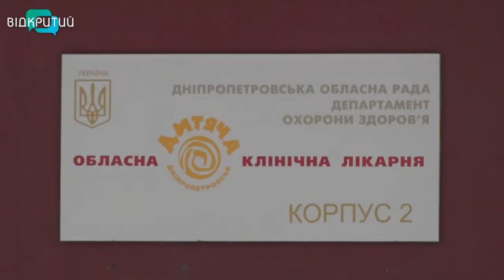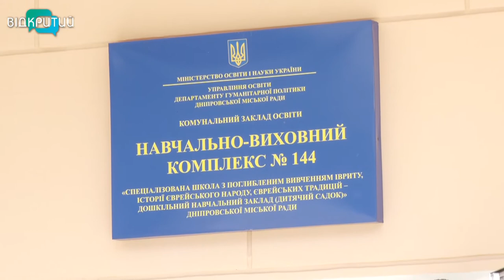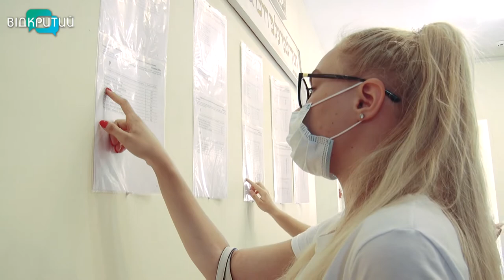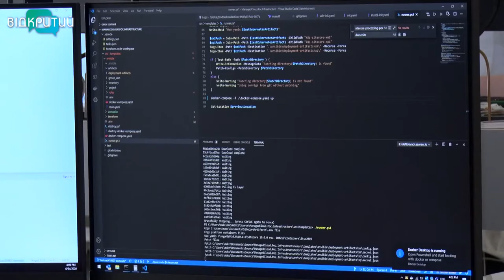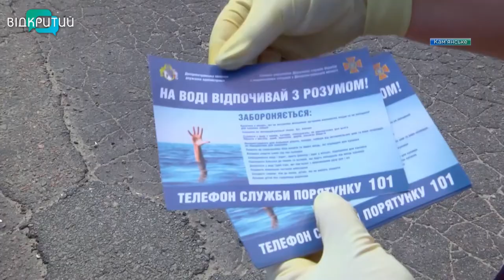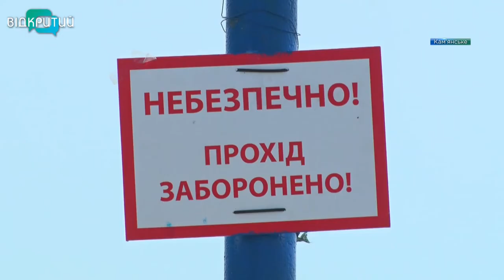Новини OPEN NEWS від 25 червня 2020 року 19:15